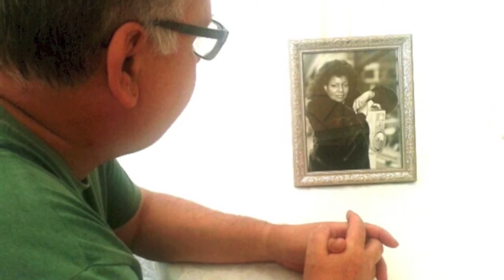Bread - If (Tribute To Gloria Gaynor)